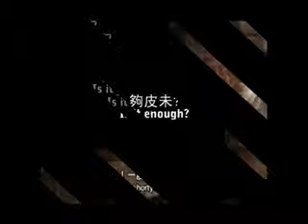The king of lier final 01